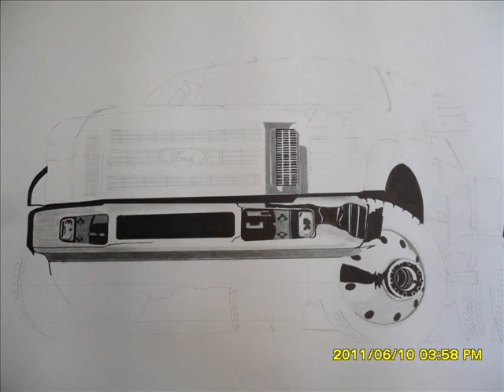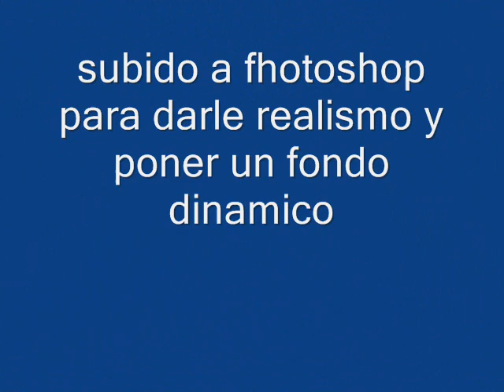DRAWING super duty pencil & fhotoshop Chamver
espero sea de sua grado comenten y digan sus dudas amigos
gracias pro sus comentarios amigos